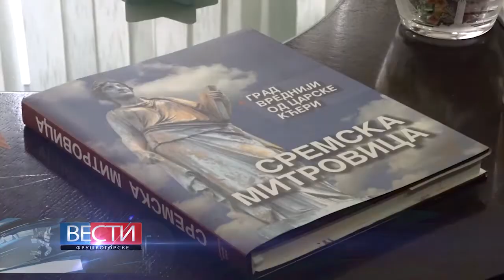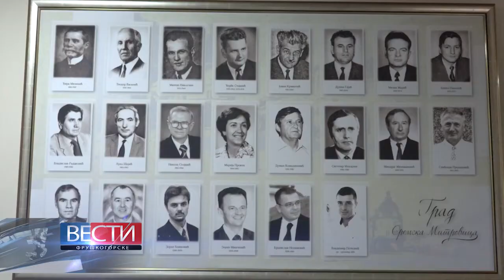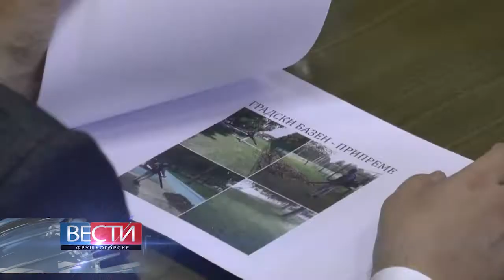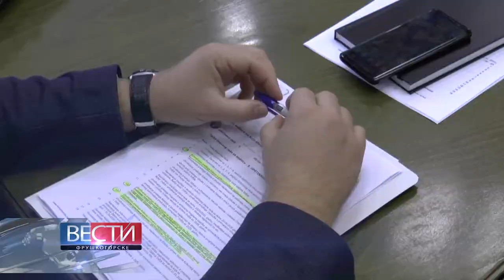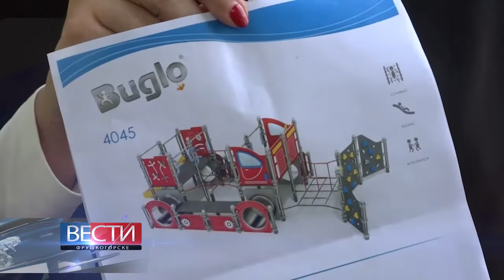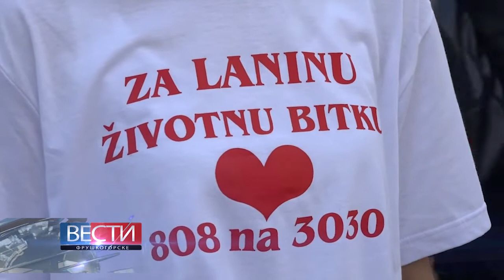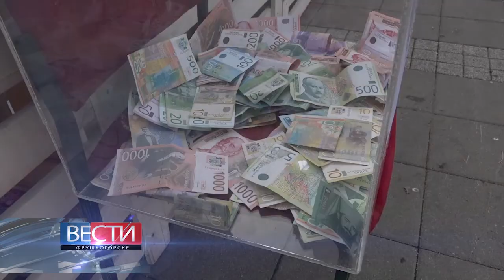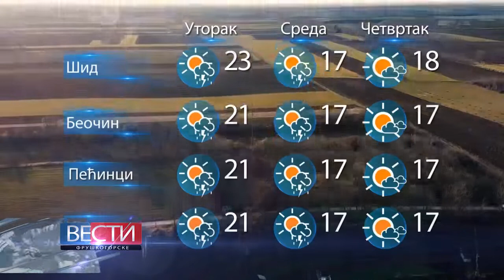Fruskogorske vesti 05.10.2020